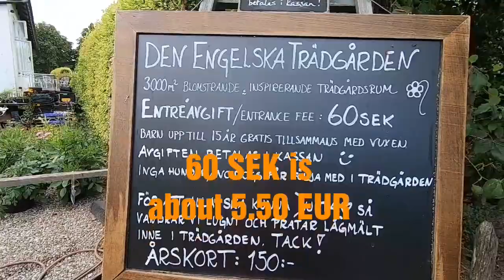English Garden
English Garden in Svabesholm, Österlen "The Provence of Sweden ". Filmed 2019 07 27. Music score: Wedding invitation by Jason Farnham. No royalty music.